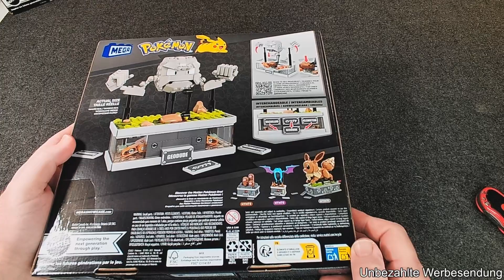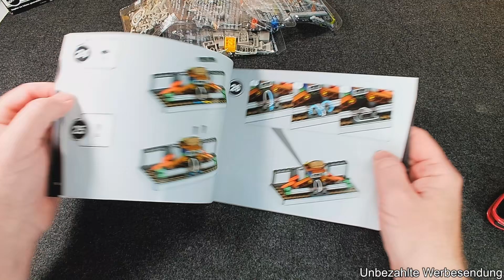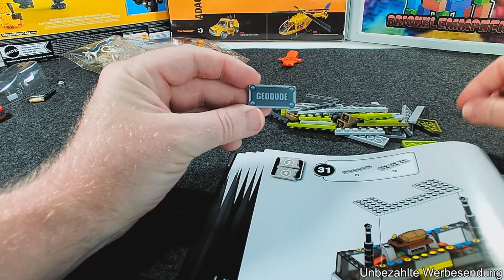Macht das Mega Motion Pokemon in einer Sammlung was her? MegaWeek 52 | Geodude HWR79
Weiter geht es für meine Sammlung mit einem Megaset aus der Motion Pokemonreihe. Ich mag ja diese zappeligen Dinger mit ihrer "Animation". Beim stöbern auf Ebay ist mir dann Geodude begegnet und der muss natürlich in meine Sammlung.
Gespannt war ich auf die Bewegung, denn ein Video hab ich mir wie immer wenn ich etwas für meine Sammlung entdecke nicht angeschaut.

0:00 Begrüßung, Einleitung
2:37 Auspacken, Teile, Anleitung
4:18 Aufbau
6:31 Bauergebnis
8:48 Abo, Fazit, Verabschiedung